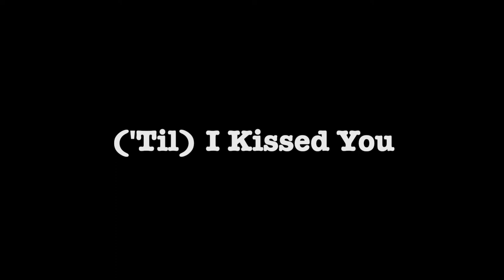Hear the Beat of Rock n' Roll History: Jerry Allison, Buddy Holly and The Crickets!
Today I explore the genius of drummer Jerry Allison, he was a songwriter, a great musician and incredibly innovative when it came to drum grooves and percussion parts. Here in this video I play a few of his most famous drum beats with Buddy Holly and The Crickets.